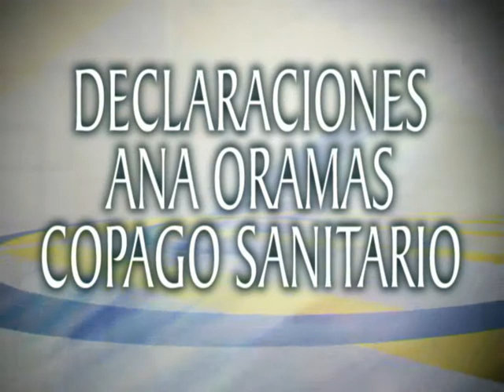La Semana del Parlamento 76